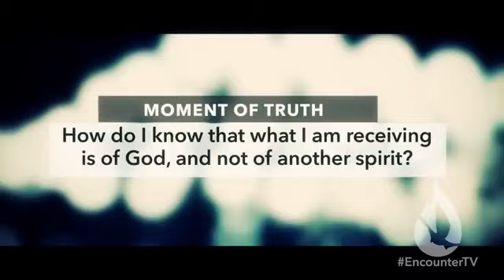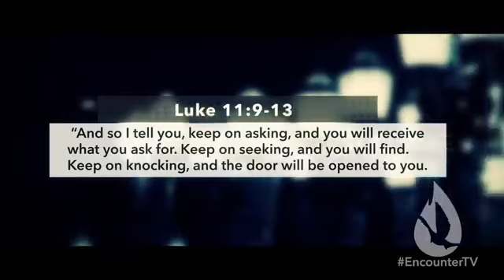How to Pray in the Spirit David Diga Hernandez